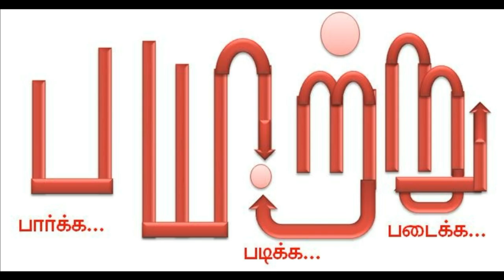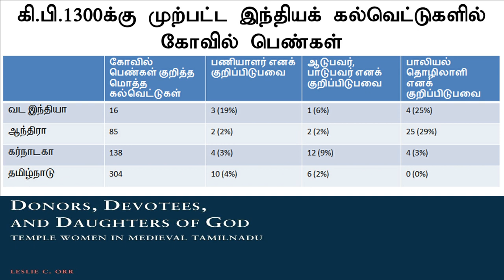சோழர் காலமும் தேவரடியார்களும். சோழர் காலத்தில் பெண்கள் தொடர் - 5. Mannar mannan VTS speech chola